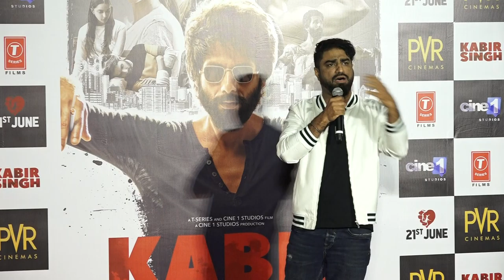Kabir Singh Trailer Shahid Kapoor's Love For Kiara Advani Knows No Boundaries 15